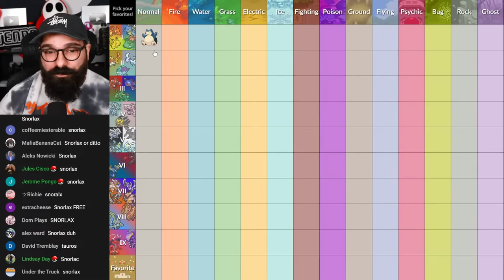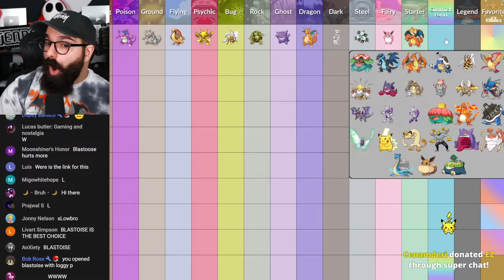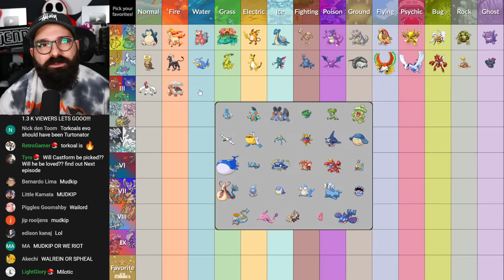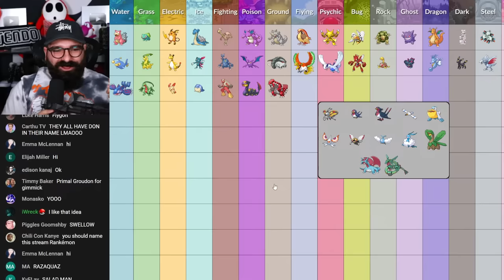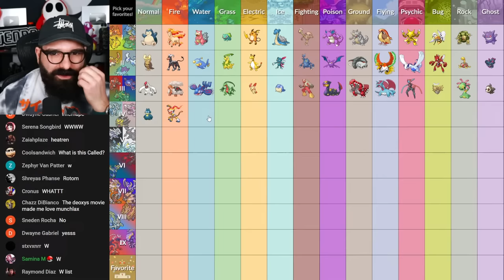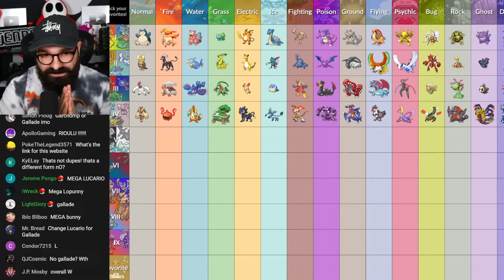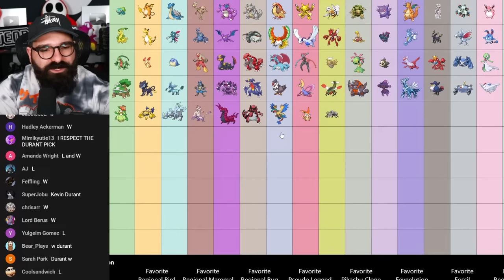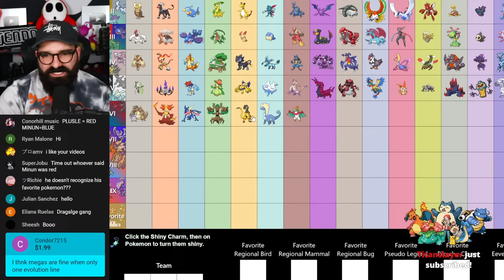Ranking All of My Favorite Pokemon!